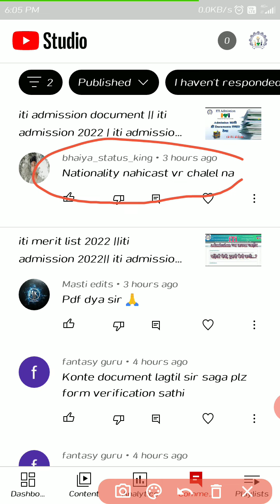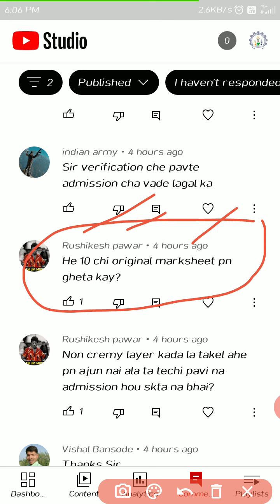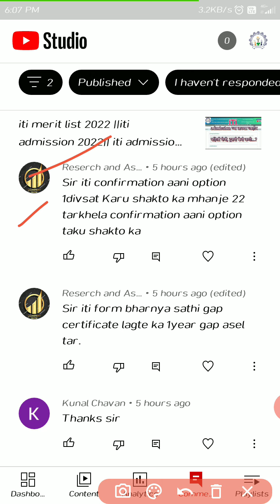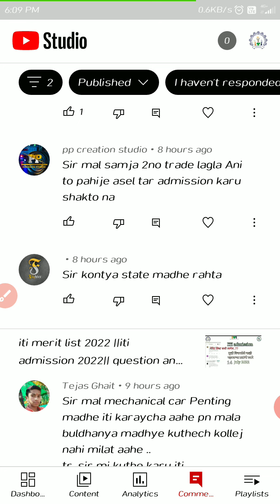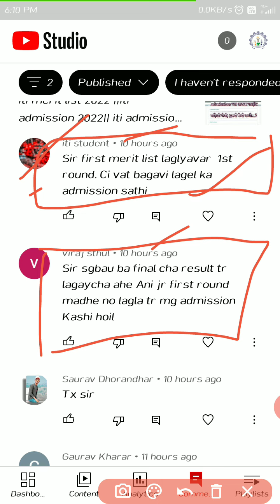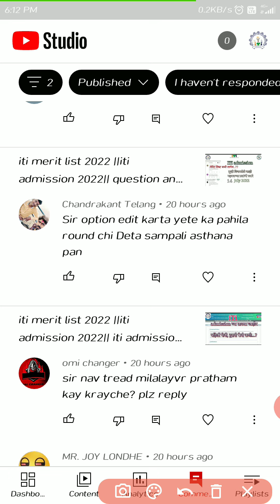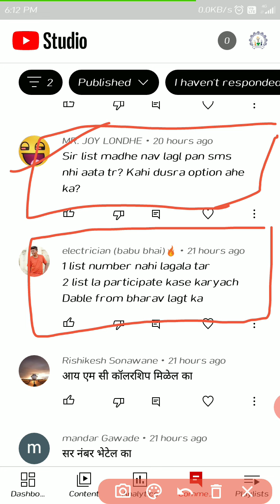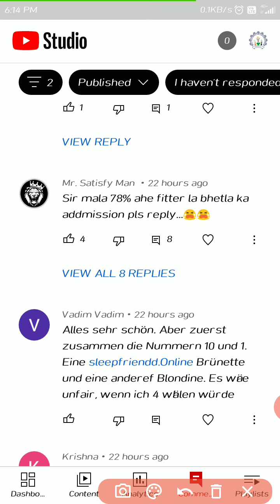iti merit list 2022 ||iti admission 2022|| question answer|| iti admission dates || 20 july 2022